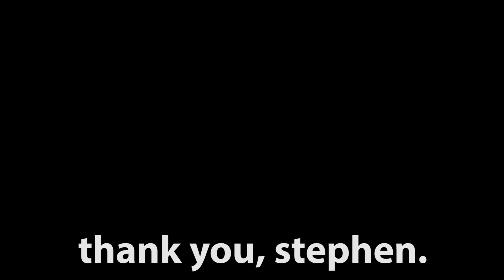Thank You Stephen Hillenburg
Today we lost Stephen Hillenburg, creator of Spongebob. Here is just me playing a little medley of some of my favorite Spongebob songs. Rest in peace, sir.

Gus Johnson calls out Gus Johnson.

Welcome to the Gus Johnson channel, where the most average content comes to fizzle out.